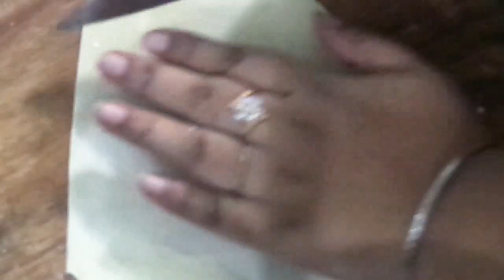Chicken Wonthon চিকেন অনথন || চাইনিজ ফ্রায়েড অনথন ||Restaurant Style Fried Chichen Wonthons Recipe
আসসালামু আলাইকুম। কেমন আছেন সবাই আশা করি যে যেখানে আছেন সবাই অনেক ভাল আছেন। আজকে আপনাদের জন্য তৈরি করে দেখাব বাংলাদেশি স্টাইলে ChickenOnthon বাসায় খুব সহজে তৈরি করা যায় এই চিকেনঅনথন রেসিপি টি আজ আপনাদের সাথে শেয়ার করবো কিভাবে তৈরি করা যায় এই ChineseFriedOnthon আশা করছি রেসিপি টি আপনাদের ভালো লাগবে।